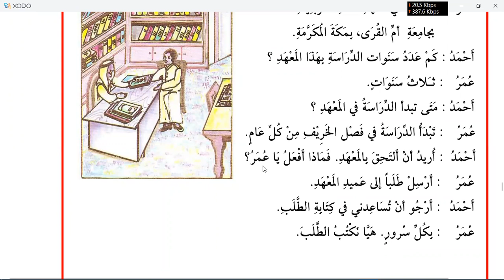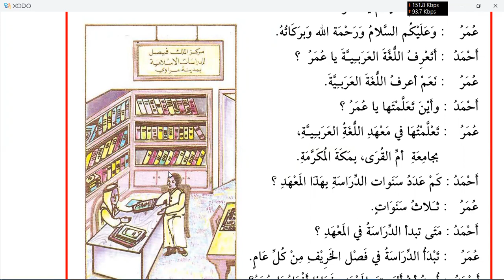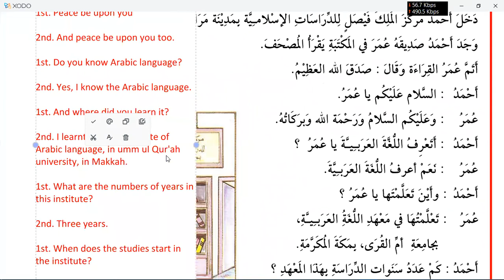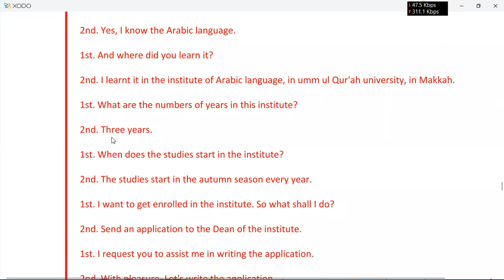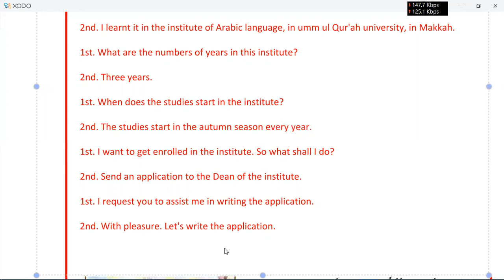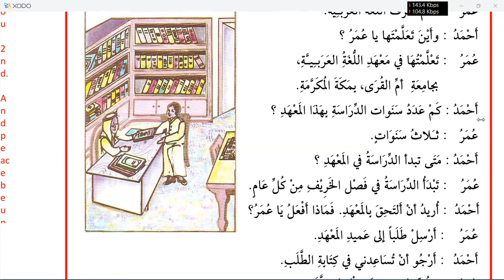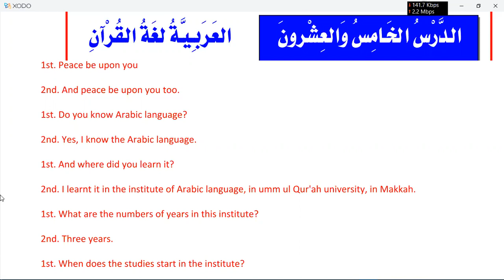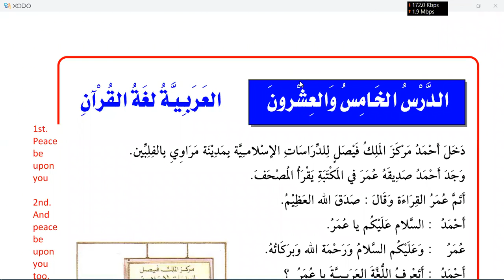Learn Arabic | Day 38 | الكتاب الأساسي ١ | chapter 25